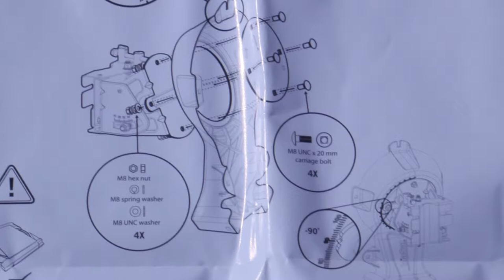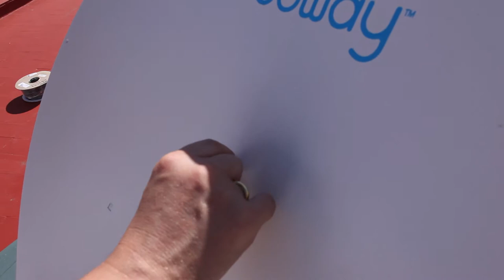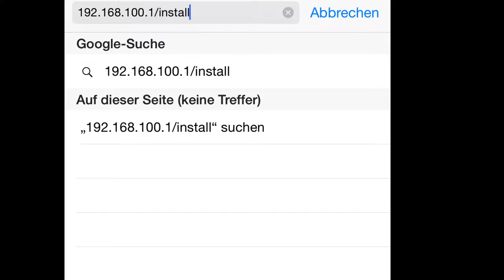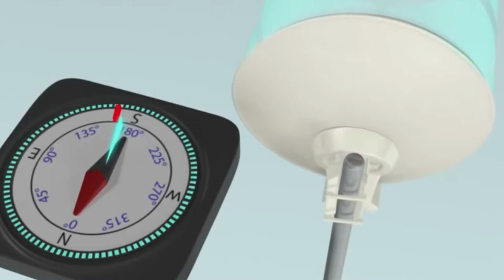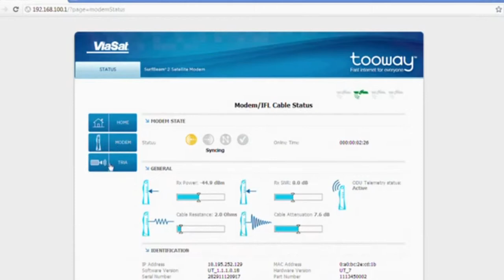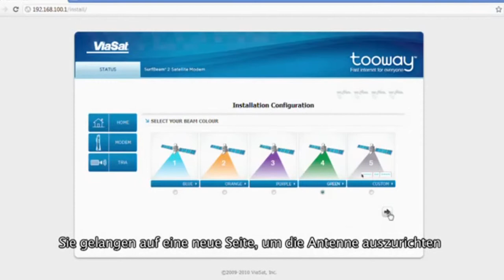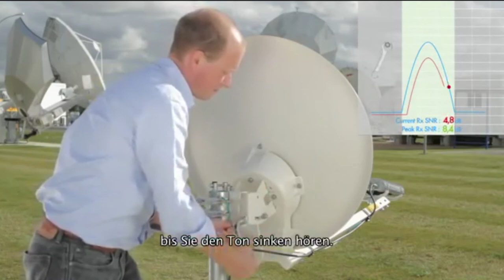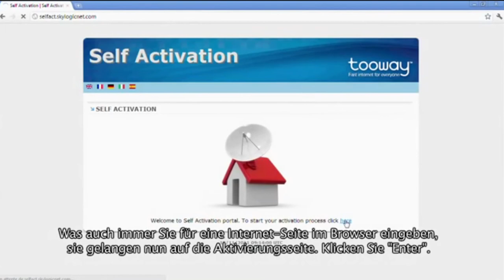Ka - Sat Installation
Anbei ein Installationsvideo wie man ein Internet Sat- KA installiert.
Benötigen Sie ein Key fürs Internet oder Montage Hilfe, so können sie uns erreichen oder direkt
Viel Spass